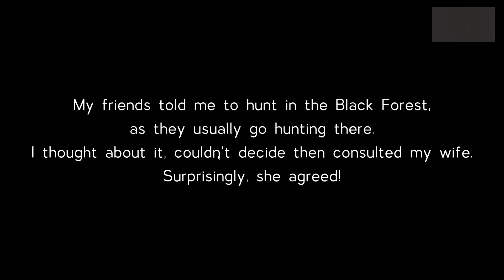HE'S BACK... | Sirenhead Remastered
Well... you read the title. Sirenhead the savage creature himself, has returned in a place where I shouldn't have been to...